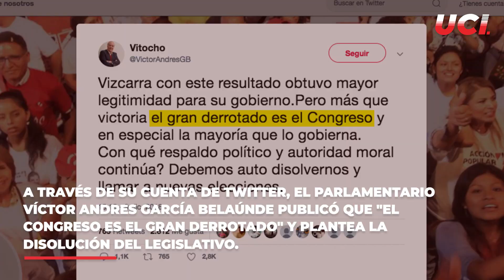🕑 El mejor resumen noticioso está aquí: En la palma de tu mano | 10.12.2018